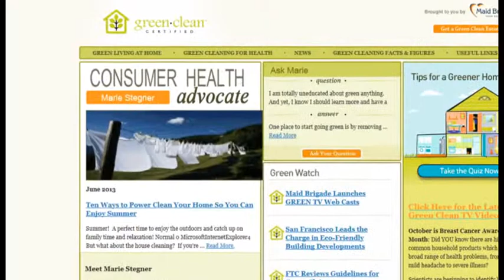Creating A Green Culture - Cloud Q. Conrad of Maid Brigade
Cloud Q. Conrad speaks about how Maid Brigade helped franchisees communicate with customers about green cleaning.